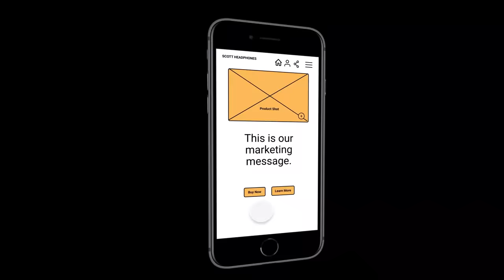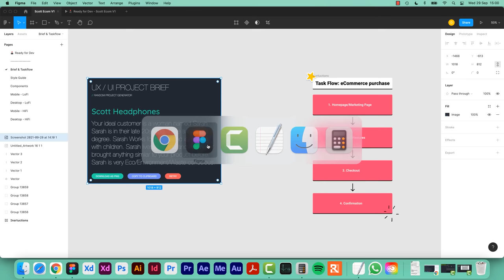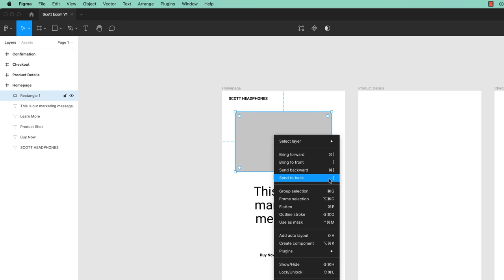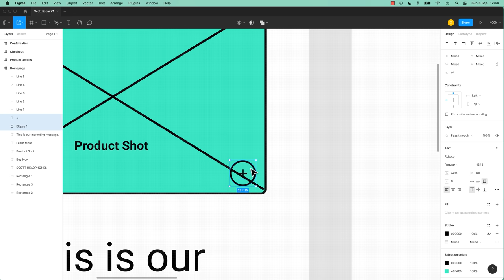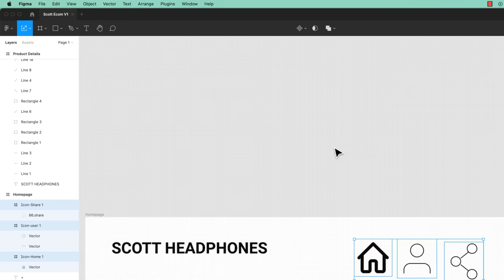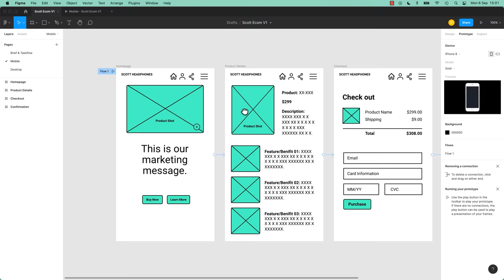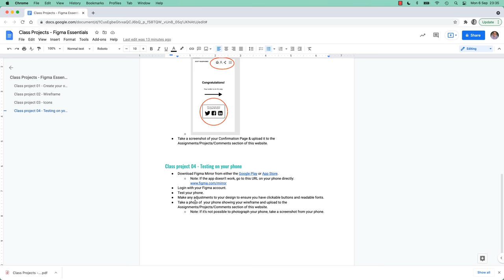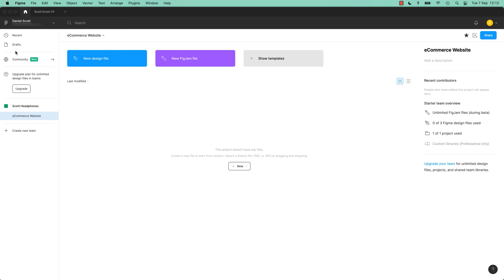Free Figma UX Design UI Essentials Course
Ready to take your Figma skills to the next level?
Note: If you have a different UI than in the course, you can change it back by clicking the '?' in the bottom right corner of Figma and select 'Go back to previous UI'. Happy Figma'ing!

Free Figma Course. Learn Figma for Free. Figma for UX Design. Figma for UI Design

Intro to Figma Essentials: 0:00
Getting started with Figma: 3:10
What is Figma?: 5:55
Difference between UI & UX: 9:42
What we are making?: 15:05
Class project 01- Create your own brief: 24:23
What is Lo Fi vs Hi Fi: 28:24
Introducing frames in Figma: 30:58
The basics of type & fonts in Figma: 39:27
Rectangles Circles Buttons in Figma: 50:19
Middletro: 57:09
How to use color in Figma: 58:07
Strokes & color defaults in Figma: 1:03:53
Object editing in Figma: 1:13:21
Scale vs Selection Tool in Figma: 1:15:08
Frames vs Groups in Figma: 1:17:47
Class project 02- Wireframe: 1:27:11
Free icons in Figma: 1:30:12
Matching the stroke in Figma: 1:39:23
Plugins in Figma: 1:44:39
Class project 03 - Icons: 1:49:11
How to use Pages in Figma: 1:52:59
How to prototype in Figma: 2:01:31
Prototype animation in Figma: 2:11:15
Testing on your phone in Figma: 2:22:08
Class project 04 - Testing on your phone: 2:27:49
Smart Animation & delays in Figma: 2:31:40
Class project 05 - My first animation: 2:40:25
Sharing & Commenting in Figma: 2:42:26
Sharing with others in Figma: 2:49:36
Outro: 2:56:35

Hi there - my name is Dan Scott & welcome to Figma UX UI Essentials Course.

Together - you and me - are going to learn everything you need to get started working as a UX Designer using Figma.

We’ll use this UI UX design tool to create beautiful User Interfaces and engaging prototypes. Most importantly... we'll cover the client expectations of you as a new UX designer.

This course is aimed at people new to design, new to User Experience design. Even if you’re not totally sure what UX really means, don’t worry. We’ll start right at the beginning and work our way through step by step.

• First we’ll describe the brief & how to work with a UX persona.
• Then you’ll learn how to create simple wireframes.
• From there we’ll look at how to implement colours & images properly in your designs.
• You’ll learn the do’s & don’ts around choosing fonts for web & mobile apps.
• You’ll learn how to create your own icons, buttons & other UI components.
• You’ll learn some pretty scary terms such as Components, Constraints & Multi Dimensional Variants. They are all really easy to understand once you know how.
• We’ll also make our lives easier by using free UI kits & plugins for Figma which will speed up our workflow dramatically!
• We’ll build a simple Style Guide ready for client handoff.
• You’ll understand how to make both simple & advanced micro interactions, page transitions & animations
• Before the end of this course you will have made fully interactive prototypes
• You will take a project all the way through -  collaborating with other team members and exporting the right files ready to hand off to your developer or software engineer.

We’ll be focusing on the software Figma but I’ll make sure to explain the techniques & terms used in the UX and how real world projects are run. You will develop a great understanding of the industry and will be able to manage your own UX projects.

I will be setting assignments through the course which will help develop your skills and enable you to create something special and unique for your own portfolio.

Alright - it's time to upgrade yourself & go from Figma Zero to Figma Hero.